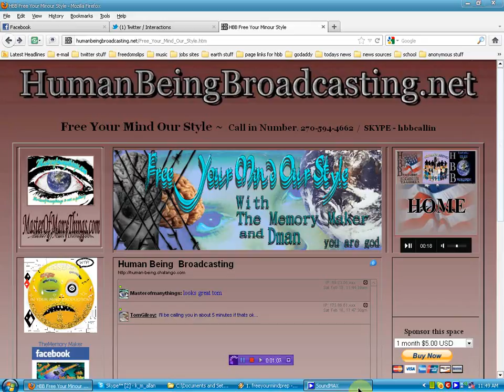Free your mind our style - live tonight on HBB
Join The Memory Maker and co host Dman for music, comentery and call ins on all the issues that bug the mind and elude the senses. pre show music begins at 5pm est